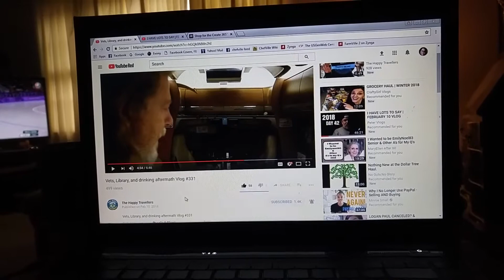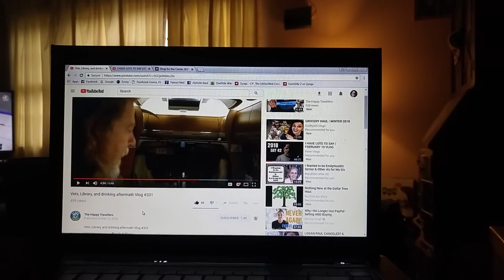Rainy Weekend - Vlog - 11 February 2018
Andrea's Life

Hello!